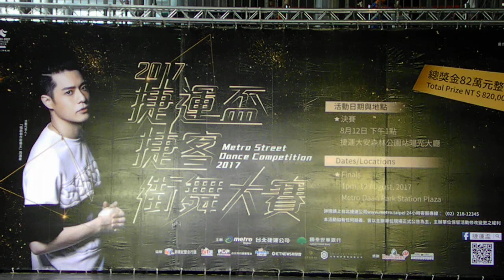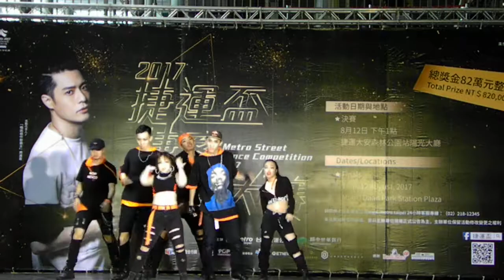2017 第13屆捷運盃捷客街舞大賽 - 決賽：14.Torturers (優勝)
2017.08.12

2017 第13屆捷運盃捷客街舞大賽 - 決賽

29TH Summer Universiade Taipei 2017

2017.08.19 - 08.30